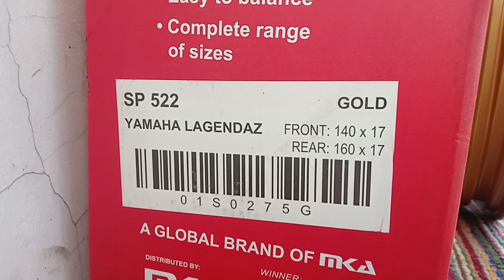Tutorial pemasangan plendes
info bengkel
2Q Speed Concept
Jalan Ciguruwik, Kampung Babakan Sumedang, RT 04 RW 05 Desa Cinunuk, Desa Cinunuk, Kecamatan Cileunyi, Cinunuk, Cileunyi, Bandung, Jawa Barat 40624